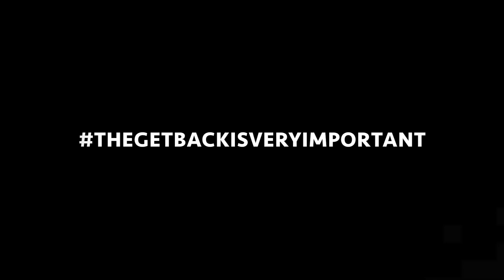Gemaal Davis Explosive Wing Goes Off For 31Pts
Gemaal Davis 6'5 Wing Goes off in a JUCO game 31Points, 5 Rebounds & 3 Assist. Gemaal is a NCAA Qualifier!